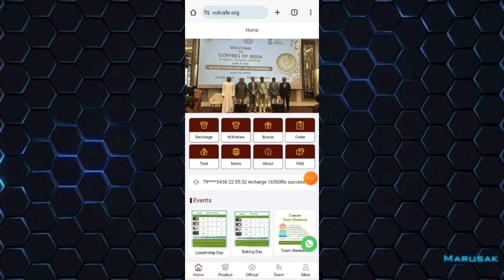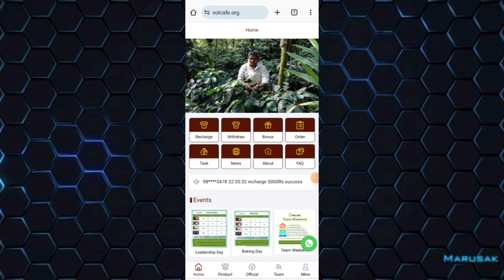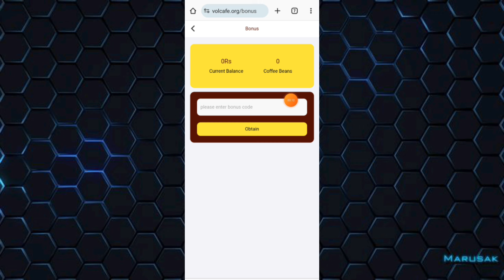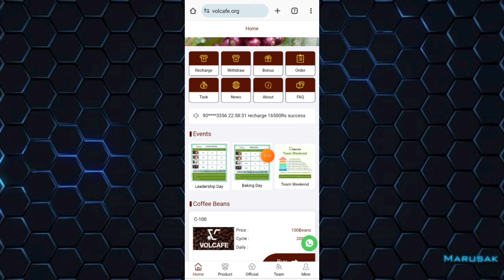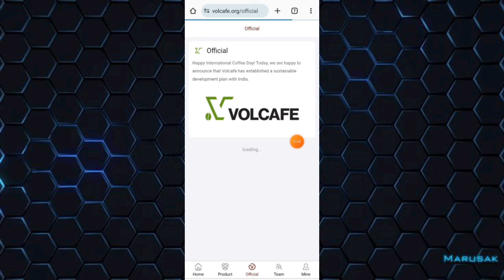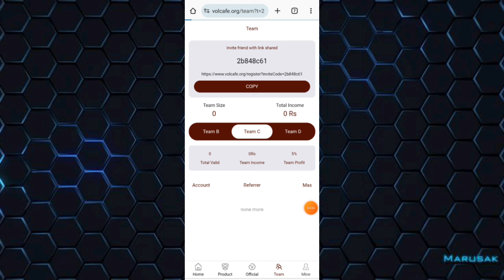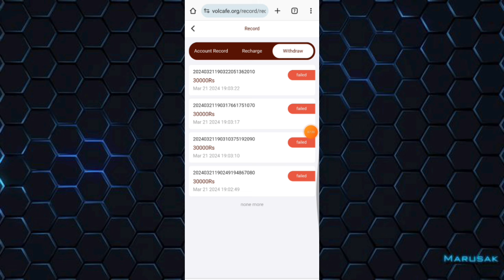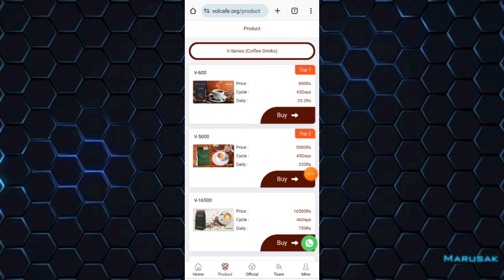VOLCAFE EARNING APP | VOLCAFE APP SE PAISE KAISE KAMAYE | VOLCAFE APP REAL OR FAKE | NEW VOLCAFE APP